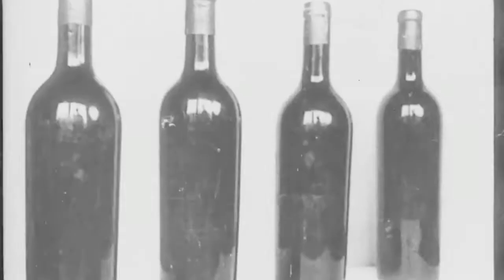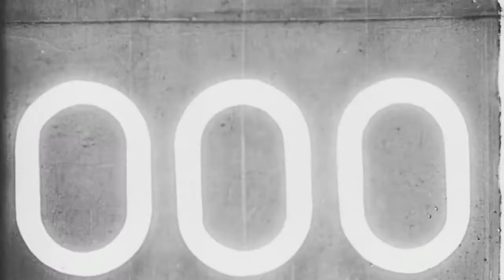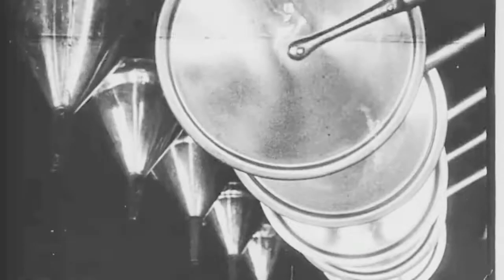Vigorous Chalk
Clips from Ballet Mecanique by Fernand Leger 1924